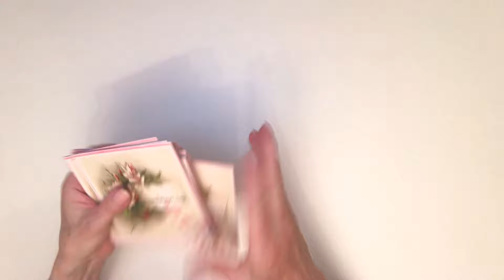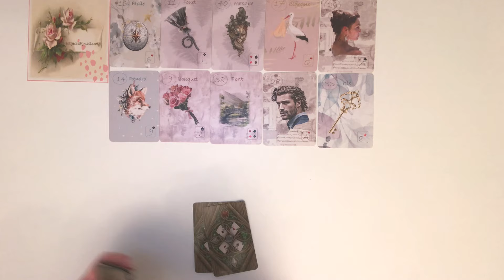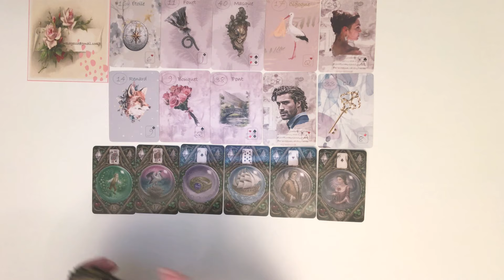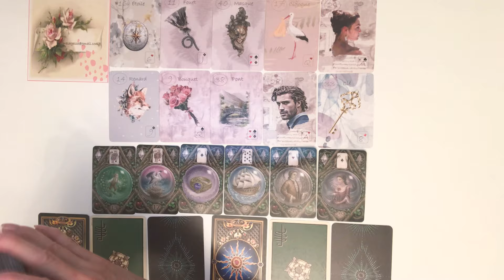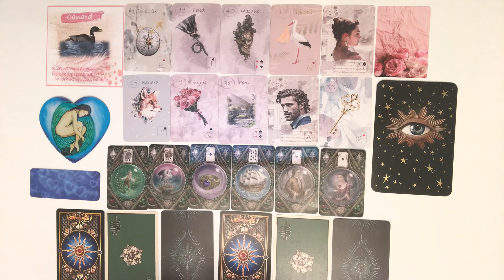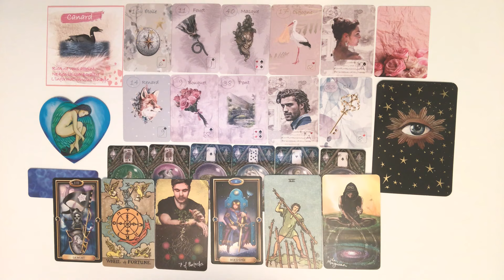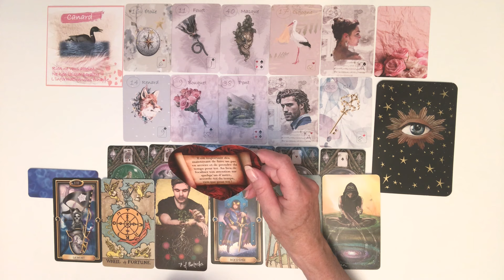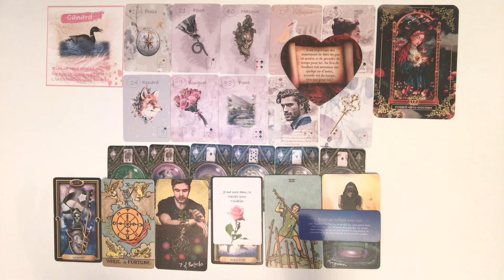Message intemporel pour vous, un peu de magie dans votre journée 💕💕💕